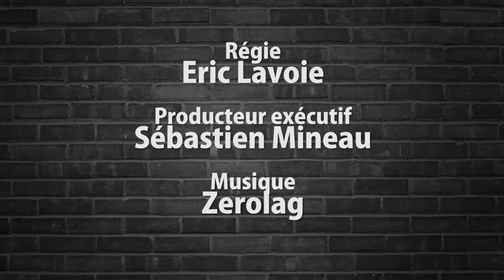Astine Potine #8 (Mario Bélanger, Simon Leclerc)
- Mario nous parle des fois qu'il s'est fait confondre avec d'autres artistes;
- Simon Leclerc nous raconte la fois qu'il a fait un "fuck you" à "Salut Bonjour";
- On parle de BD sur le breast expansion;